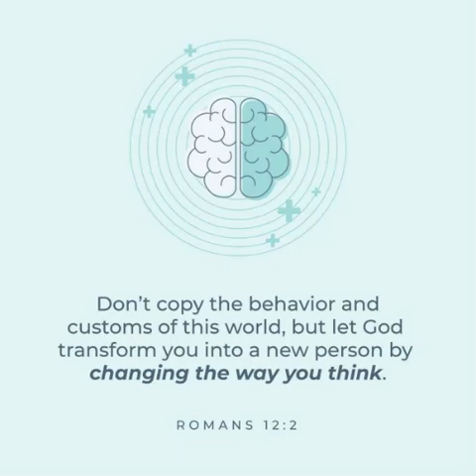Guided Bible Meditation: Renewing Your Mind with Romans 12:2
Join us for a transformative  Guided Bible Meditation as we delve into the empowering words of Romans 12:2. Explore the profound call to renew your mind and align with God's perfect will. Find inspiration and connection through this guided meditation.